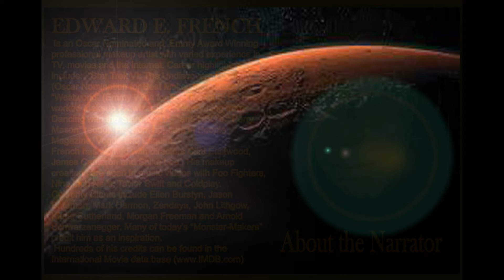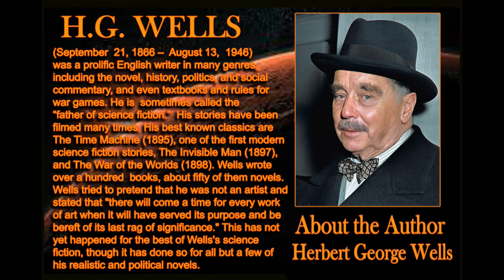The War of the Worlds Chap 8, 9, and 10, the Epilogue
The classic Sci-Fi tale of Martians invading invading Great Britain, laying waste turn-of-the-century London comes to its astonishing conclusion.
A performance reading by Oscar nominated Special Makeup FX Artist Ed French .